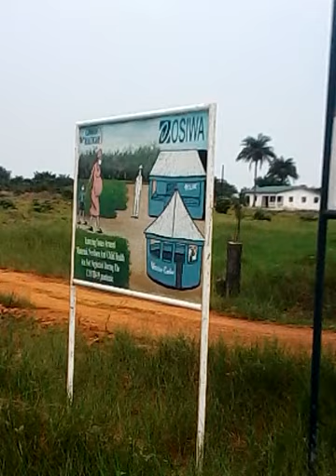Building boys town marshall, Liberia #1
This is a short viewing video for you if  you have land in Marshall or you love to see how the place looks like. 2011.
Subscrib now and make a comment and get more video notification
Thanks.